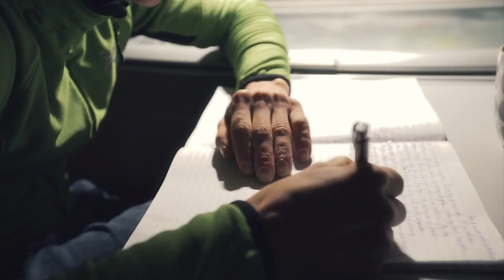Copia di Black Diamond Athlete Adam Ondra Progression 1 complete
Copia Black Diamond Athlete Adam Ondra Progression 1 complete